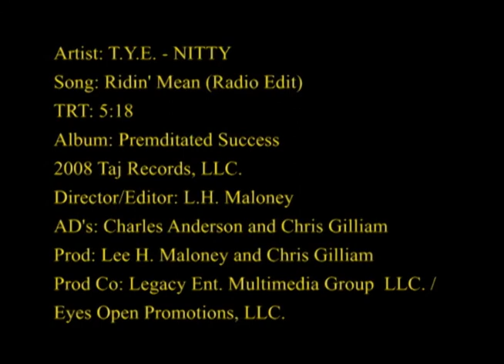TYE Nitty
**NOTE:TURN ON THE HIGH QUALITY VIEWING OPTION**

Music video from one of Detroit, MI's premiere artists, "T.Y.E. NITTY",   The song, "RIDIN MEAN" is the lead single from NItty's debut album "Premeditated Success", which will be released on TAJ RECORDS. Music Video was shot on Location in Detroit, MI.  Music video was directed and edited by LH MALONEY FOR LEGACY ENTERTAINMENT MULITMEDIA GROUP.